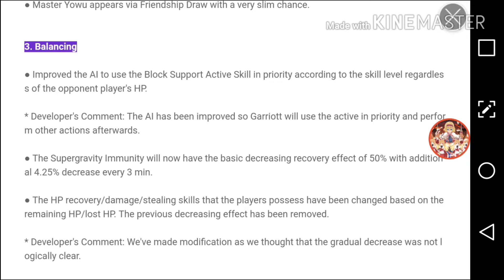[Soccer Spirits] What does Kaisou care about in this update?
Note: I absolutely hate lost HP recovery. Also, I make, VERRRRY awkward noises whenever I don't like something.

Let me know if any of you watching want a whole talk video about the newest healing changes, though I might do that already!~